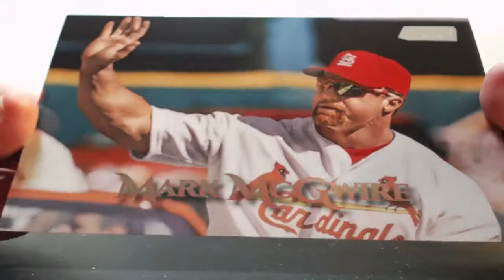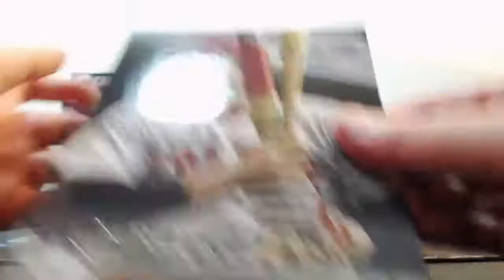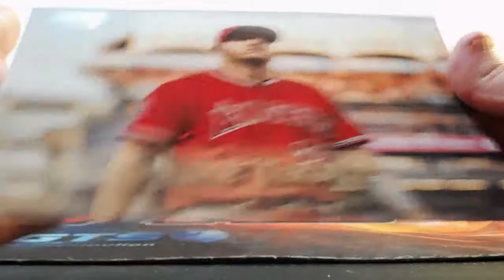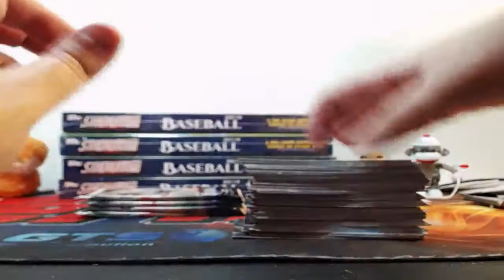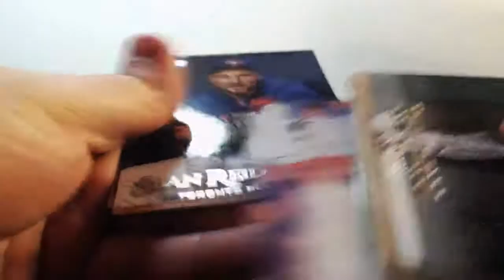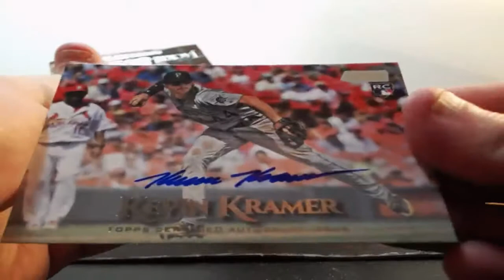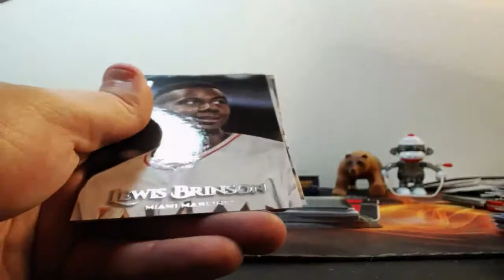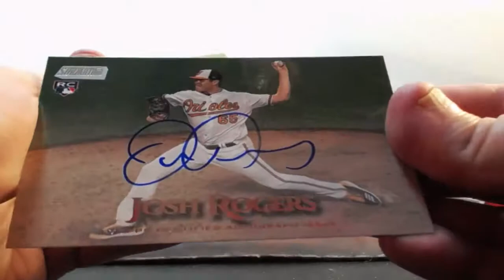06-27-2019 2019 Topps Stadium Club Baseball 8 Box 1/2 Case Break #4 AUTO MOJO!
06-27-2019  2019 Topps Stadium Club Baseball 8 Box 1/2 Case Break #4  AUTO MOJO!